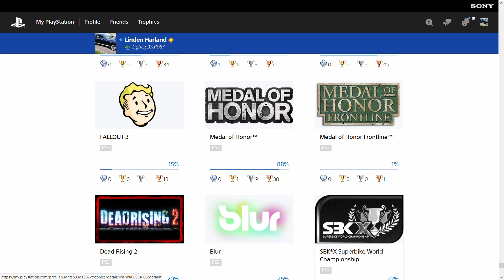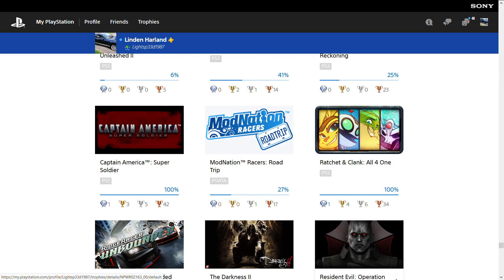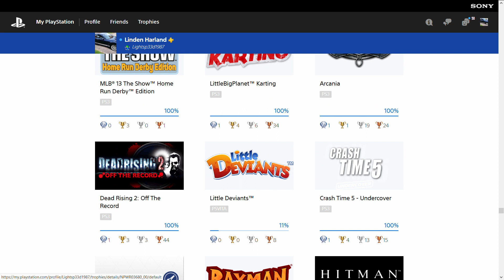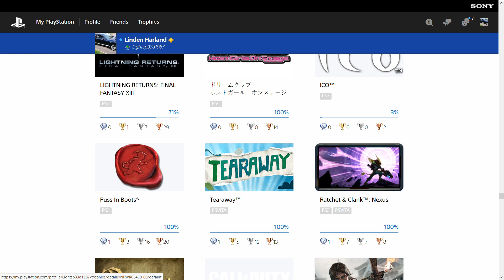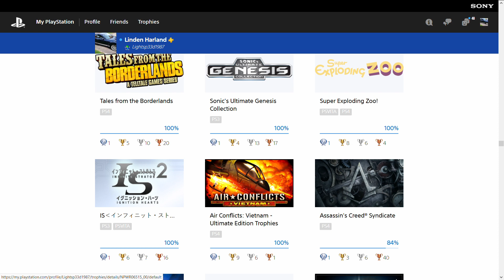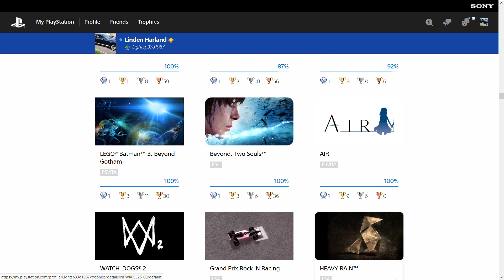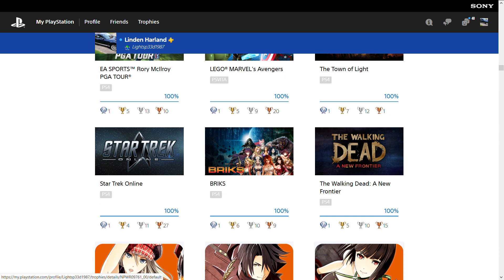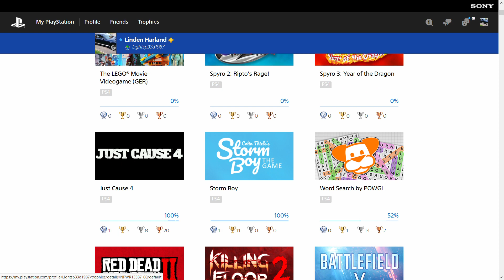My PSN Trophies Collection on PS4, PS3 & PS Vita Total of 763 Platinums Lightsp33d1987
Today we take a quick look at all the trophies ive earned on PlayStation over the last 8 or so years currently 4th in the UK on psnprofiles.